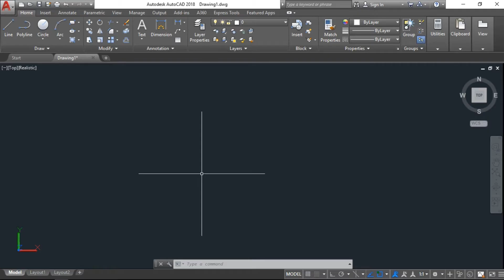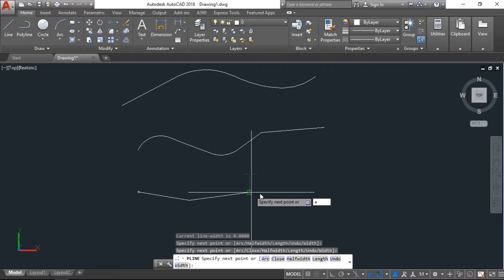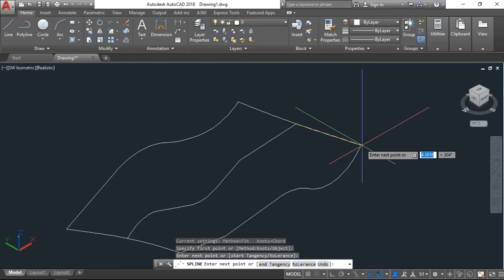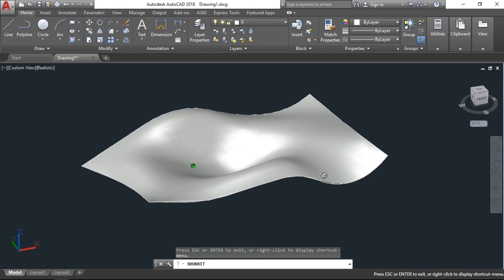How to Draw Curve Surface in AutoCAD "Siraj Muhammad".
Draw curve surface in AutoCAD 3D tutorials for Beginners.
In this Tutorial I explain how to draw curve surface in AutoCAD, with audio commands for AutoCAD beginners.